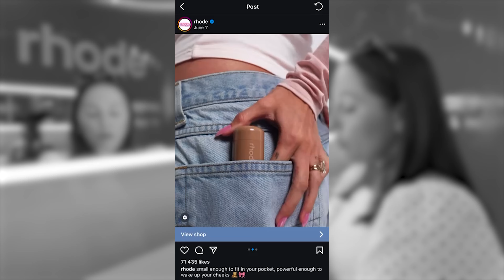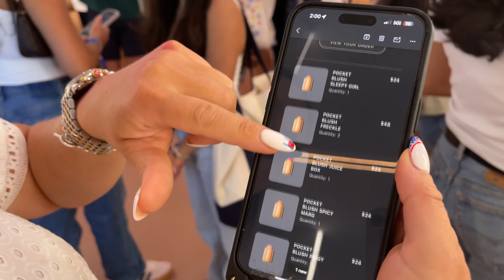Скупили всю косметику Rhode | Pop-up Хейли Бибер в Нью-Йорке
Это самый нашумевший бренд 2024 года от Хейли Бибер! В США в магазины Rhode стоят километровые очереди, а онлайн косметика практически везде sold out

В ролике у вас есть уникальная возможность увидеть, как выглядит изнутри самый стильный pop-up Rhode в центре Манхэттена и забрать подарок от Шопомании. Среди комментариев разыгрыем 4 блеска — участвуйте!

Таймкоды:
0:00 - 0:39 Интро
0:40 - 3:24 5 часов в очереди в pop-up Rhode в Нью-Йорке
3:25 - 3:52 Обзор на магазин, в который хотят попасть все
3:53 - 6:41 Тестируем новую коллекцию органических блесков и румян Rhode
6:42 - 7:51 Классическая коллекция с шикарными  ароматами
7:52 - 10:28 Чем отличаются новая и старая линейки?
10:28 - 12:34 Покупаем эксклюзивную косметику Rhode, которая в онлайн-магазинах sold out
12:35 - 13:29 Маршрут, который мы преодолели. Километровая очередь
13:30 - 14:09 Дарим 4 блеска самым активным подписчикам